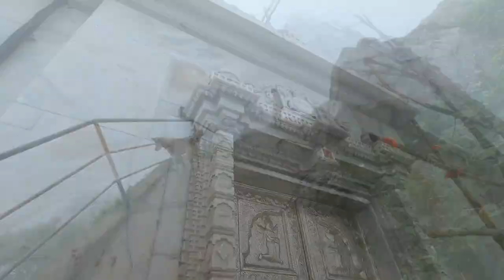Parasnath Hill | 30,000 Steps 😨😰🤯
We have been living jharkhand for more than 2 decades but still haven't got a chance to visit parasnath hill . So this tym we maked sure that we'll gonna climb that hill or enjoy the mesmerize view from the top of it but God has some other plans which we'll show you in this vlog and special thanks to my brother vish who made it possible and inspired me to climb the hill .